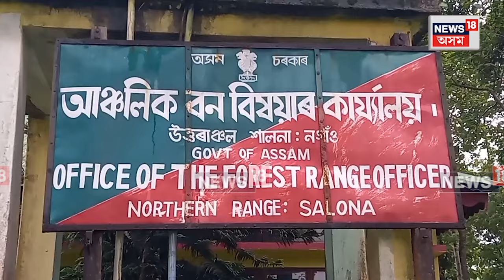Kaliabor News| কলিয়াবৰত বনবিভাগৰ তৎপৰতাত জব্দ বুজন পৰিমাণৰ চোৰাং কাঠ। N18V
Kaliabor News| ৰাজ্যত অব্যাহত আছে বনজ সম্পদৰ চোৰাং বেহা। বনাঞ্চল ধ্বংস কৰি একাংশই অব্যাহত ৰাখিছে কাঠৰ চোৰাং বেহা। কলিয়াবৰত বনবিভাগৰ তৎপৰতাত জব্দ বুজন পৰিমাণৰ কাঠ। N18V